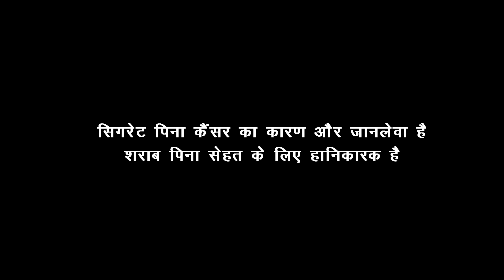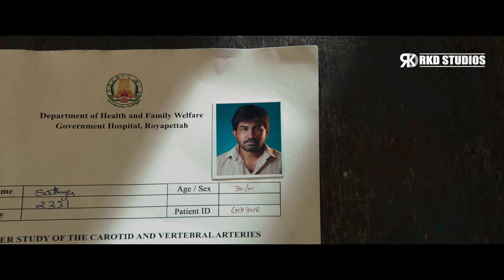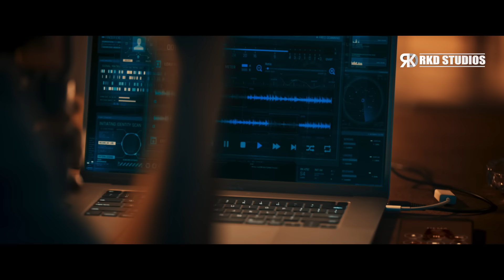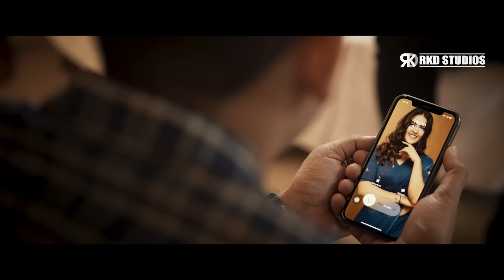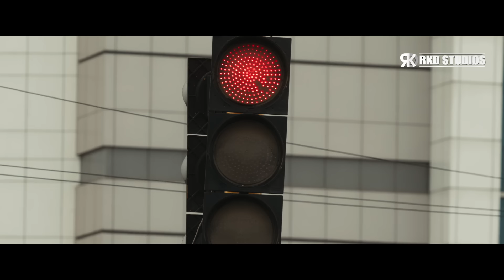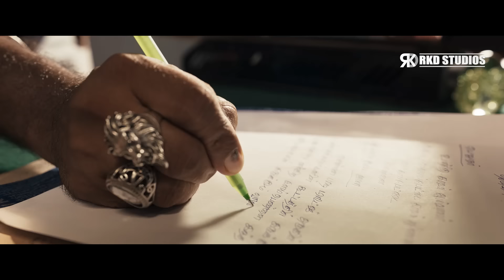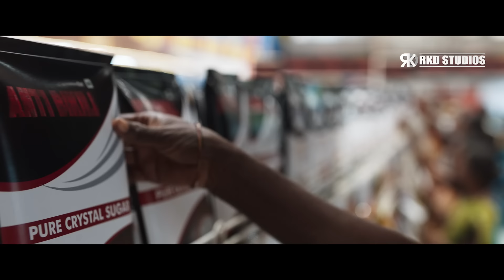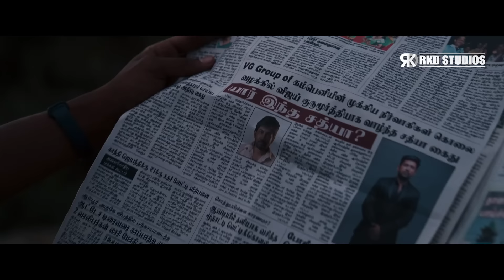PICHAIKKARAN 2 New Released Full Hindi Dubbed Movie | Vijay Antony, Kavya Thapar | South Movie 2023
Here's presenting "PICHAIKKARAN 2" the Hindi Dubbed Version of the Suspense Thriller Film "PICHAIKKARAN 2", starring Vijay Antony, Kavya Thapar, John Vijay, Dev Gill, Yogi Babu, and Hareesh Paredi in lead roles.

Movie: Pichaikkaran 2
Director:- Vijay Antony
StarCast:- Vijay Antony, Kavya Thapar, John Vijay, Dev Gill, Yogi Babu, and Hareesh Paredi
Presented By: RKD Studios